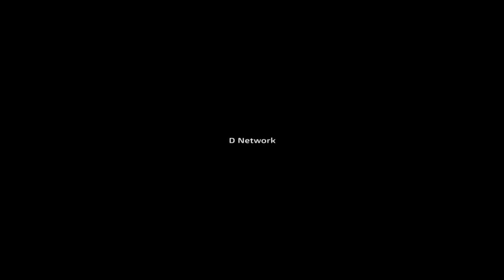Kicho Slabinac - Letaj mi letaj gulabe (Bioritam Cover)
Kicho Slabinac - Letaj mi letaj gulabe | Performed by Bioritam
Muzika : Petar Georgiev Kalica
Tekst: Petar Georgiev Kalica
Aranzman: Amdrej Basha

Bioritam:
Igor Hristov (Sajzer/Piano/Bass)
Cane Petrov (Gitara)
Saso Kostovski (Drums)
Nikola Jovanov (Konga , Sax)
Vladimir Popovski (Vokal)
Angel Mitovski (Sajzer/Piano)

Video by Ivan Solunchev /S.B.Studio Sky Camera

This channel is created to promote video commercials. This CHANNEL CLAIMS NO RIGHTS OR OWNERSHIP over the contents posted. If you wish for a track to be removed, please let us know so we can remove it from our feed immediately.